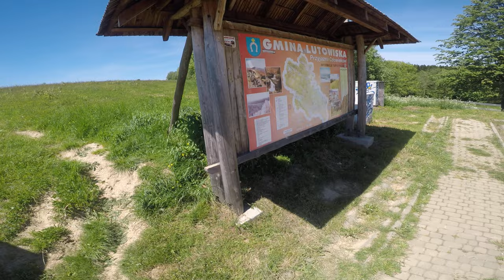Poland Bieszczady National Park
On my way to Solina from Wetlina i found this beautiful place i hope you enjoy the video and if you ever get a chance to go to Poland this places are the one to go for is cheap place to go to and an wonderful place in the world . Sorry about my english i speak better the i wright . Please get me a like if u want but mostly enjoy